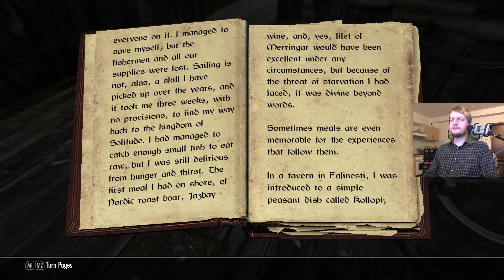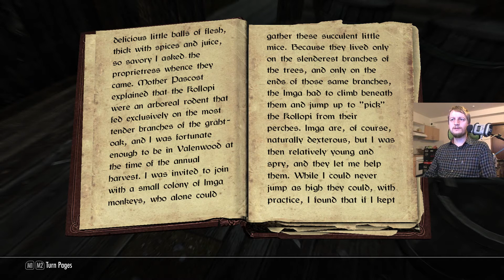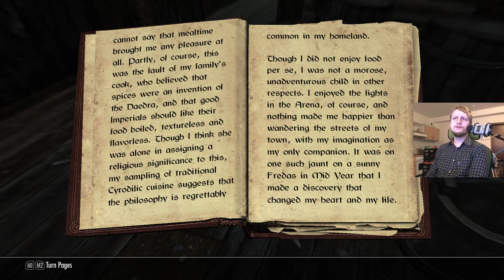Skyrim Dark Brotherhood (008)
Reading the Red Kitchen Reader